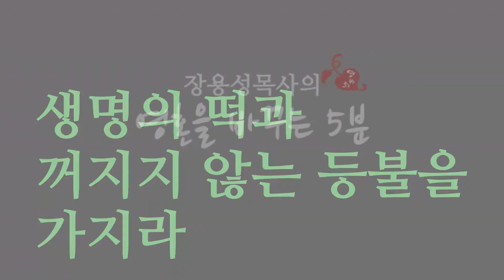(영바오28)성막11-생명의떡과꺼지지않는등불/장용성목사의영혼을바꾸는5분